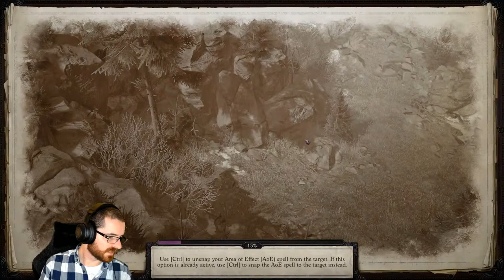Pathfinder: WotR - Owlcat Last Azlanti Competition - Part 3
Day 3

Nic Ebenal                       Paul Larman
Anastasia Sarycheva     Roguenbauld
Tim Spijkerbosch           Sam Brockmann
Arun Nair                         Dan
Vincent Sellno                Singha
Matthew Laine               Shikao87
Tslm                                Stephen Reader
Karl Winterling               Bob Greiner
Sir De La Cupcake         Neil BFC
Marcin Salamon            Ted Russell
Vivvin                               Koluna
Vitruvius                          Yvette Sitlington
Rom RPG                        Bryan C
Elgar T.W.                        CanaPede
Mr. Sarcasm                   Joshua Sankman
G W                                  semi gergüş
Christoper Lancaster    Brandon
Monika                            Richard

Czubi                               Warrigt